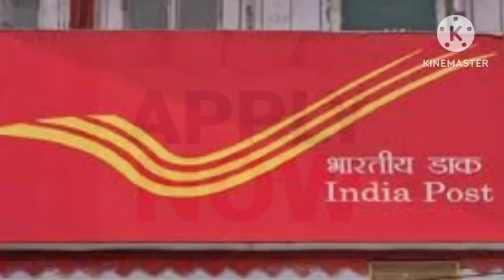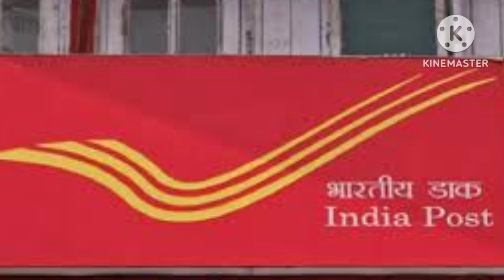India Post Office Recruitment 2024 | 8वीं पास के लिए सुनहरा मौका | Latest Sarkari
India Post Office में 8वीं पास के लिए बड़ी भर्ती का नोटिफिकेशन जारी! जानें कैसे करें आवेदन, कौन-कौन से दस्तावेज़ हैं जरूरी, और किन-किन राज्यों में हैं वेकेंसी। इस वीडियो में देखें आवेदन प्रक्रिया, अंतिम तिथि, और परीक्षा की जानकारी। अगर आप सरकारी नौकरी की तलाश में हैं, तो यह वीडियो आपके लिए बेहद उपयोगी है।"